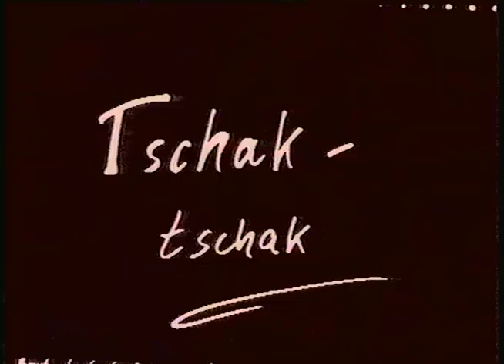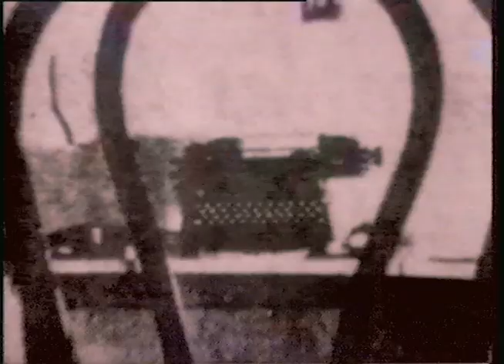TSCHAK-TSCHAK - Requiem für Axel Cäsar Springer - von Manfred Hulverscheidt D 1986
Die deutsche Elite aus Politik, Publizistik und Wirtschaft trifft sich beim Beerdigungsgottesdienst für Axel Cäsar Springer am Freitag, den 27. Septemer 1985 in der Kaiser Wilhelm Gedächtniskirche in Westberlin.
On the occasion of the death of the publisher Axel Cäsar Springer, the ruling élite of politics, journalism and economy of West-Germany is attending the requiem at the Kaiser Wilhelm Memorial Church in West-Berlin by Friday, September, 27th 1985.
mit/with Helmut Kohl, Uwe Barschel, Franz-Josef Strauss, Rainer Barzel, Friede Springer, Martin Bangemann, Heinz Galinski, Teddy Kollek, Otto Graf Lambsdorff, Louis Ferdinand, Prinz von Preußen, Peter Boenisch, Richard von Weizsäcker, Eberhard von Brauchitsch, Eberhard Diepgen u.v.a.